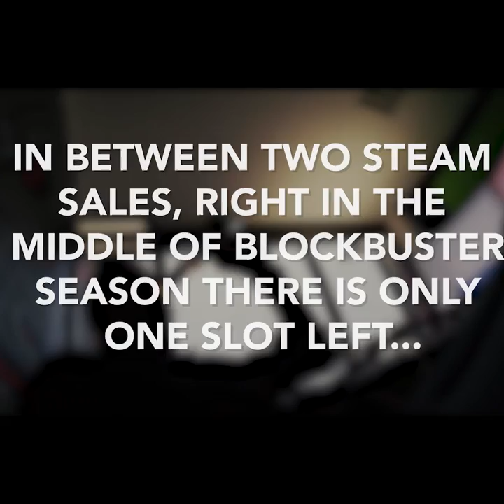BFG Unlocked - Season 1 Trailer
BFG Unlocked takes you behind the scenes of the German game development studio "Black Forest Games".